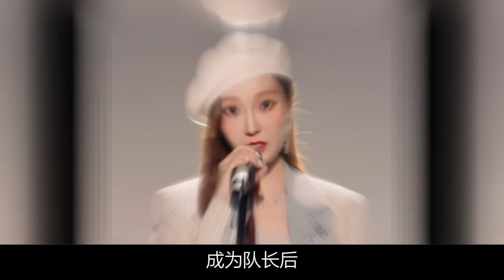《浪姐3》：王心凌為了選吳謹言，急的飆四川話，撒嬌的樣子好萌！